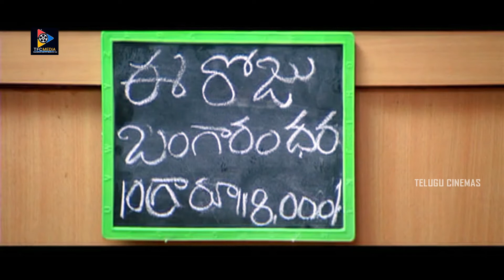Tarun Kumar & Ileana Back To Back Hilarious Comedy Scene | Telugu Cinemas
Watch & Enjoy Tarun Kumar & Ileana Back To Back Hilarious Comedy Scene.